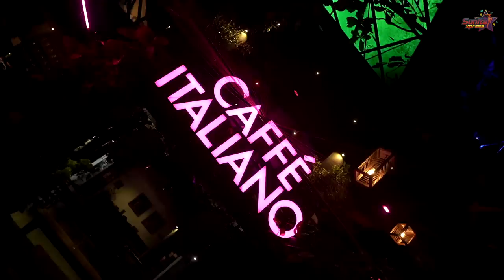Nightlife of Varkala😍🌚 | I left My Heart in Varkala 💜| Cliff Walk | Sunita Xpress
Hey everyone!! Welcome to my new video. Here are some of the chucklesome moments I had at Varkala. Enjoyed thoroughly at the beach and I must say that the Cafe Italiano gave me the best vibe. The breezy morning at the beach and the nightlife at the Cafe Italiano was an amazing exploration overall.